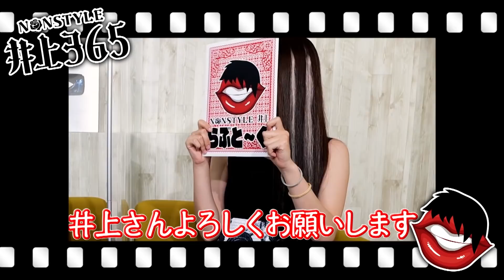【今日好き/浅井マリサ】ギャルなのにピュア！15歳初恋愛の本音は？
今日、好きになりました。春桜編に出演していた
egg専属のギャルモデル浅井マリサちゃんが登場！
りおんくんと”まりお”カップルになったその後や今までの恋愛聞いてみました！

【マリサ株式会社】マリサのチャンネルです！